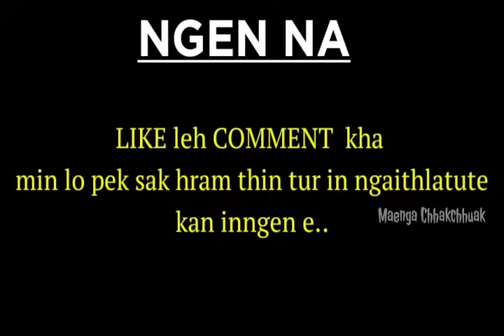BUNGZAWL VAL TE - 3 ( Pasaltha Thawnthu) - Sangtea Renthlei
Chhiartu - J Siama Renthlei

- Story/Information/News -